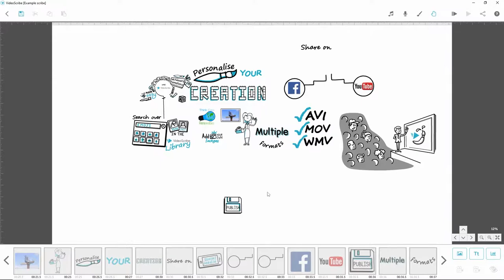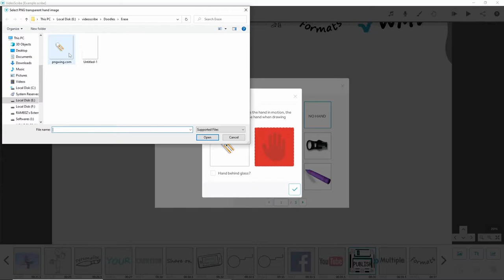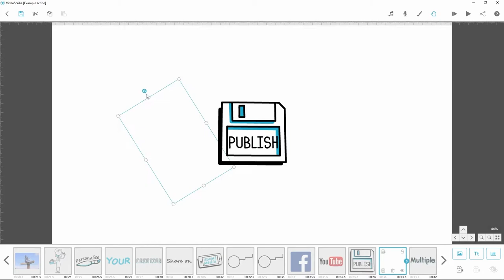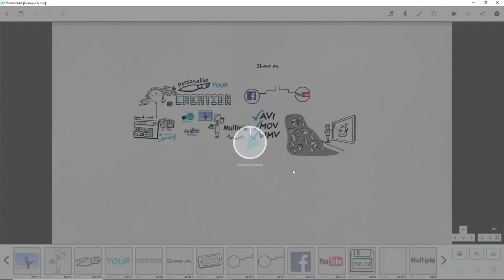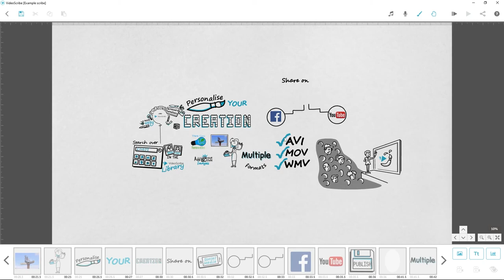Erase Effect in VideoScribe | Eraser Effect in Whiteboard Animation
Hi Guys in This Video I am Going to Show you how to use the erase effect in VideoScribe
The Files Has been uploaded to my G Drive and the link is given Below